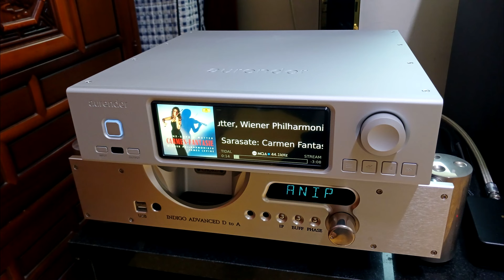Aurender A1000 (내장dac) #2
player + dac = Aurender A1000,
Pre amp = Chord Indigo,
power amp =  Jangduksu signature,
record = sony pcm d100